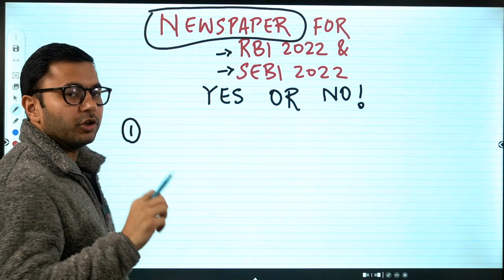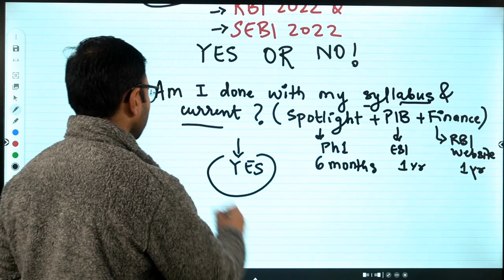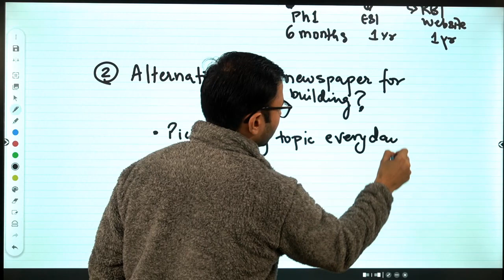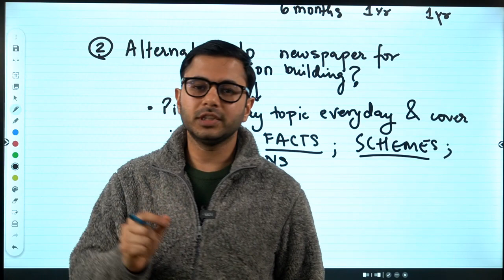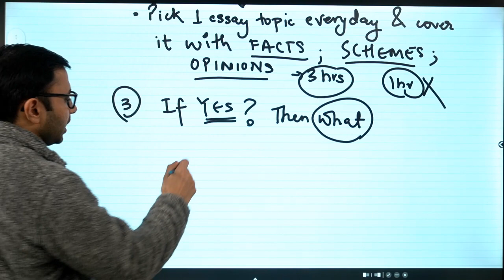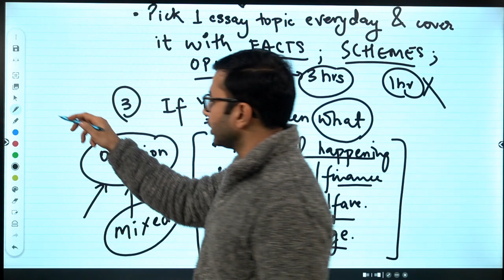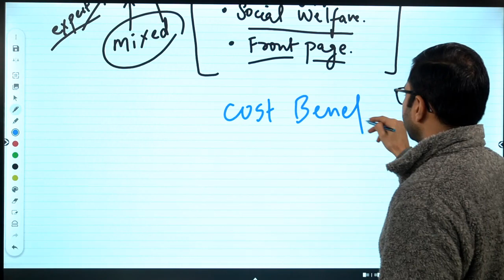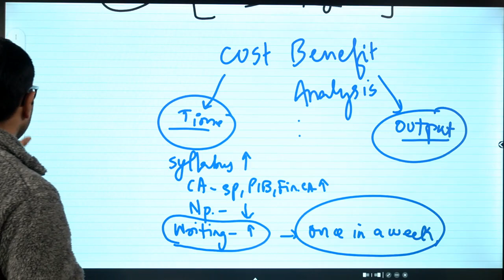How to Read the Newspaper for RBI 2022 and SEBI 2022 ?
In this video, I'm going to discuss how to read the newspaper for rbi & sebi. So, watch the complete session and spread the knowledge..!!